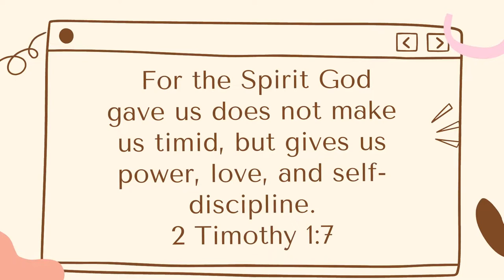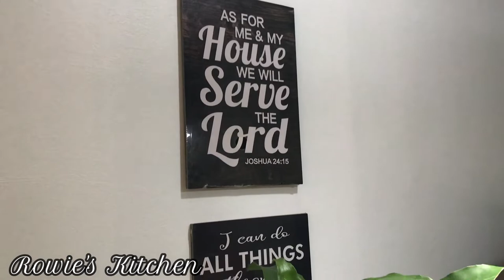PINOY ALMUSAL by Rowie's Kitchen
Hello guys! Long time no post! I hope magustuhan ninyo ang aking simpleng vlog especially sa mga OFW viewers ko na sobrang miss na ang ganitong breakfast! Thank you po sa support! God bless us all.